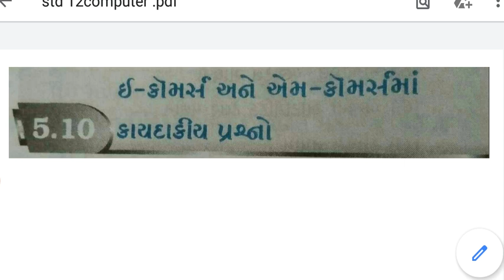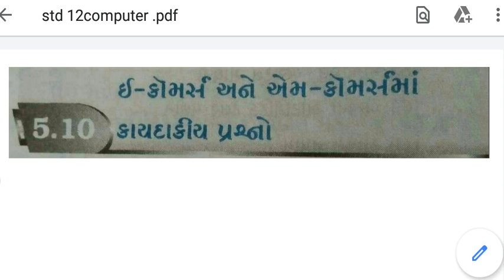ધોરણ -૧૨ વિષય -કમ્પ્યૂટર પાઠ -૫-૫.૧૦